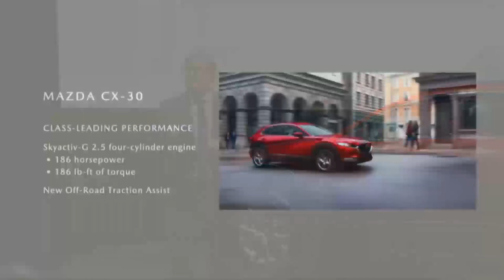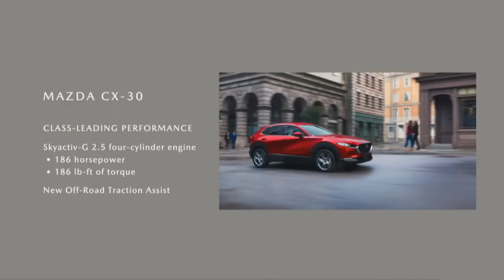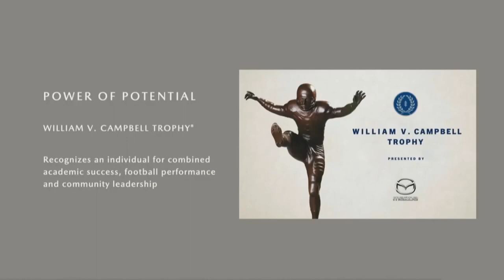Mazda CX 30 - 2020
Mazda first showed its new CX-30 crossover at the Geneva Motor Show earlier this year. It's a tweener SUV that essentially splits the difference between the compact CX-5 and subcompact CX-3 (yes, it should have just been called CX-4). Here at the 2019 Los Angeles Auto Show, Mazda's latest crossover finally has the chance to greet the American public.

When it goes on sale, the 2020 CX-30 will be priced from $22,945, including $1,045 for destination, Mazda confirmed Wednesday. The standard CX-30 includes 16-inch wheels, LED taillights and daytime running lights, adaptive cruise control, lane-departure warning, lane-keep assist and automatic high-beam headlights.

From there, the $24,945 (including destination) Select trim adds Apple CarPlay and Android Auto to the 8.8-inch Mazda Connect infotainment system. (I'll never understand why this stuff isn't standard on the base model, but whatever.) The Select trim also gets 18-inch wheels, rear cross-traffic alert and keyless entry.

The $27,245 CX-30 Preferred adds a 12-speaker Bose sound system, heated seats and SiriusXM satellite radio. The range-topping, $29,245 CX-30 Premium, meanwhile, gets a head-up display, leather seats, power liftgate, moonroof, LED headlights and more.

The CX-30's interior looks a lot like what you'll find in the Mazda3. The overall design is very similar, with the new Mazda Connect infotainment screen set far back in the dash. The CX-30 is pretty plush inside, too, though a little short on passenger and cargo space -- again, just like the Mazda3.

Every CX-30 uses the same engine: Mazda's 2.5-liter, naturally aspirated I4 with 186 horsepower and 186 pound-feet of torque -- the same engine you'll find in the Mazda3. If you want to add all-wheel drive, it's a $1,400 option across all trim levels. And if my time behind the wheel of a Mazda3 is anything to go on, I'm willing to bet the CX-30 will be pretty nice to drive.

What are your thoughts on the 2019 LA Auto Show : 2020 Mazda CX-30  !?